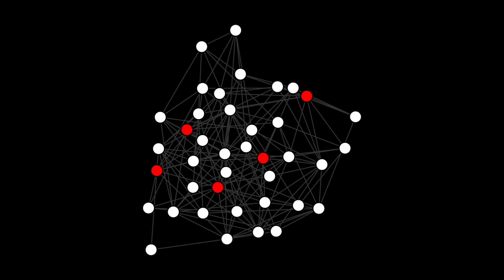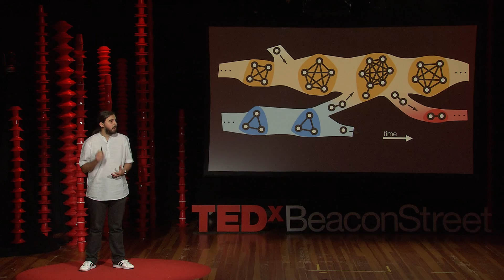Society Under a Microscope | Arkadiusz Stopczynski | TEDxBeaconStreet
Imagine a powerful microscope to study our societies. That we can see who, with whom, when, where, & even why. What questions will you ask?

Arkadiusz Stopczynski is a Data Scientist and People Analytics specialist at Google. In the past, he has worked as a Post-Doctoral Fellow at the Technical University of Denmark and at the MIT Media Lab in the Human Dynamics Group. He is particularly interested in mobile technologies and how they can be used to learn more about human activity. His current projects include the Smartphone Brain Scanner and High Resolution Networks.